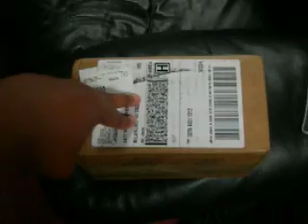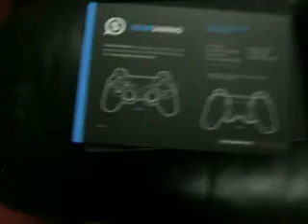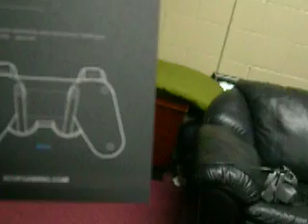I got my first SCUF Gaming Controller!